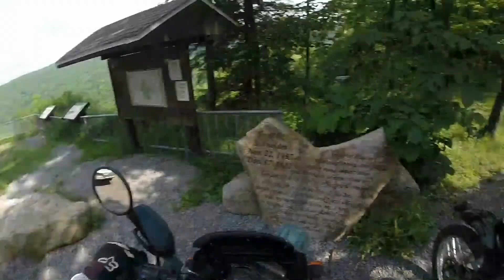RCR Ride PA & NY